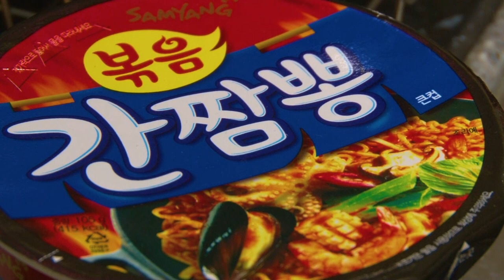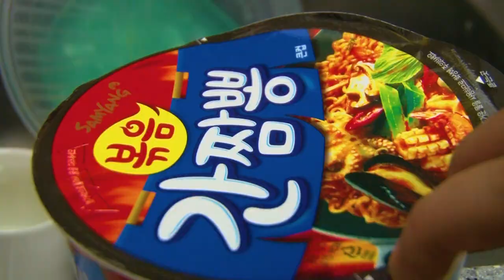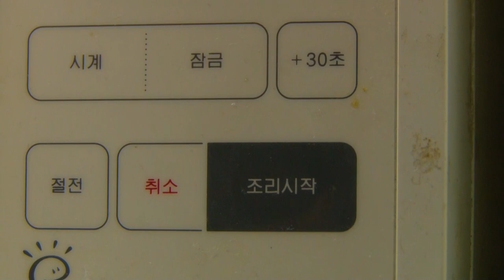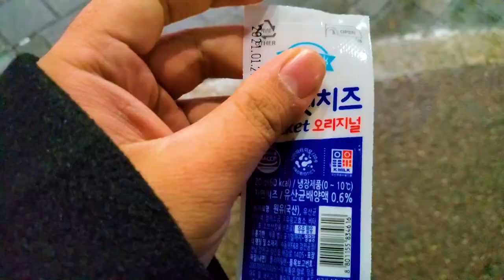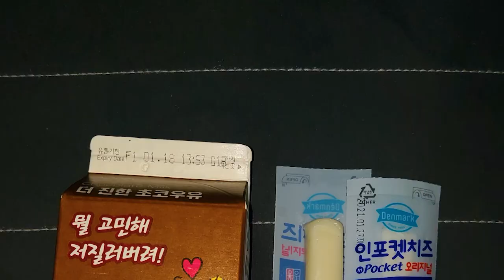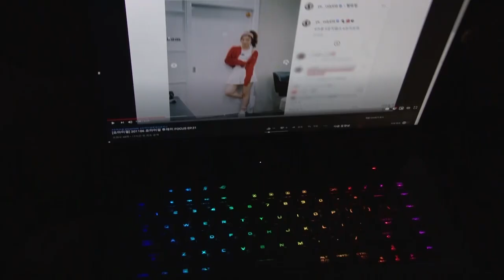[오마이걸] 📹미라클이 간다 EP.40 (인포켓치즈 1차 미션 챌린지) - 프레쉬 덴마크 인포켓치즈 챌린지 1차 미션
프레쉬 덴마크 인스타그램에서 시행하는 챌린지 미션에 당첨되어 미션영상을 업로드 하게 되었습니다!!!

퇴근길, 출근길, 라면과 함께 여러가지 음식과도 잘 어울리는 인포켓치즈 1차미션 중 입이 즐거웠습니다!

휴대하기도 간편해서 주머니에 쏙! 넣고 다니기 너무 좋았고 또 먹기도 좋았습니다.

영상처럼 늘어나는 치즈를 보면 글을 작성하는 지금 이순간도 먹고 싶어져서 한개 먹고 있습니다 ㅋㅋㅋㅋ

여러분도 인포켓치즈 구매하셔서 언제든지 먹어보세요